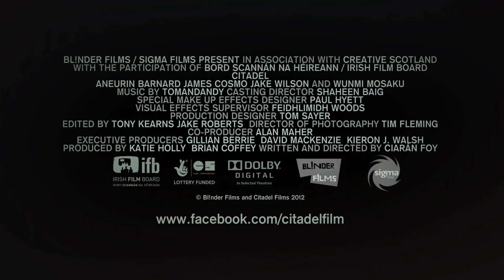Citadel trailer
New, intense psychological horror from debut director Ciaran Foy